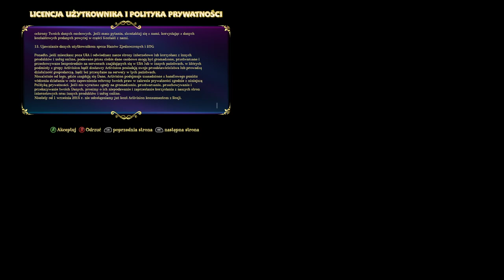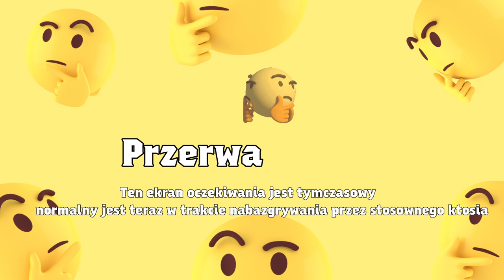Podróż do świata lat dziecięcych | SPYRO REIGNITED TRILOGY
0:09:09 - Początek grania
0:56:18 - Przerwa
1:03:38 - koniec przerwy
platforma: PC/Steam